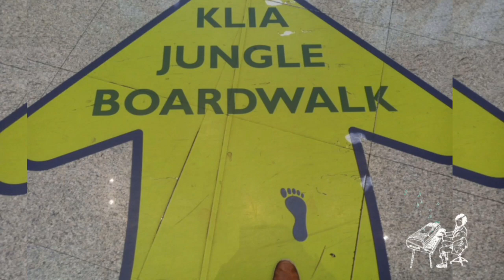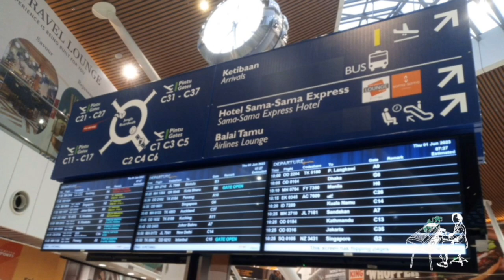Late night connecting flight improvisation. Kuala Lumpur International Airport.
Somehow and somewhere between Spring and Summer 2023.

00:00:05 KLIA
00:00:57 KLIA 3/4
00:02:07 Lullaby (for..)